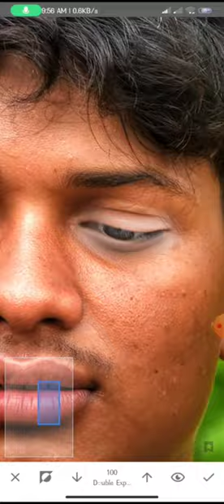face smoothing || blur background || whiteness face and lighting || hard hair effect || PCR EDITOR